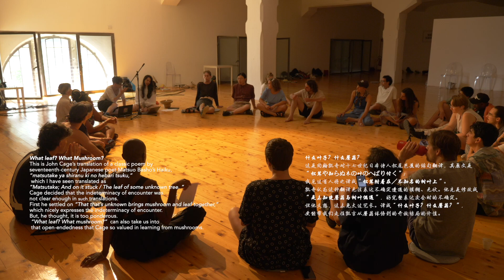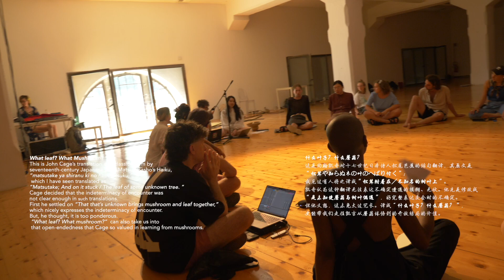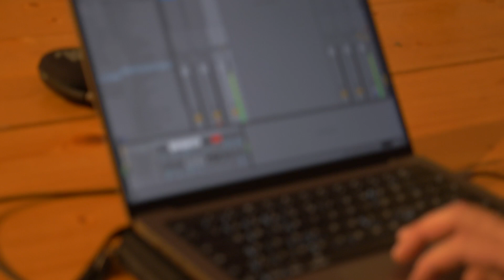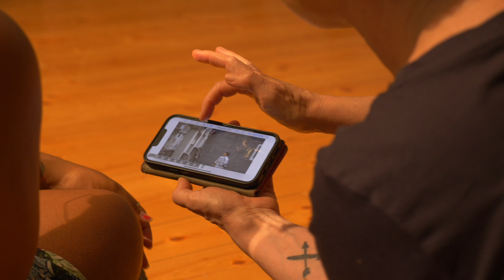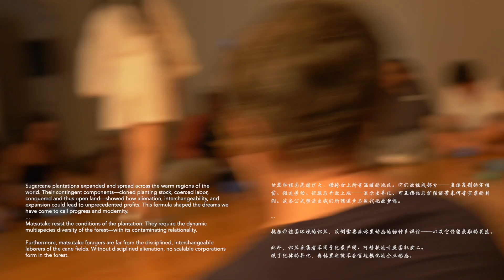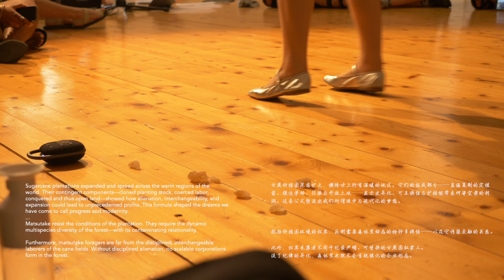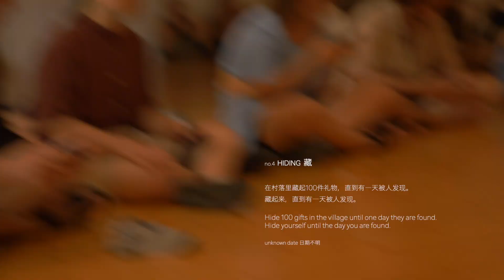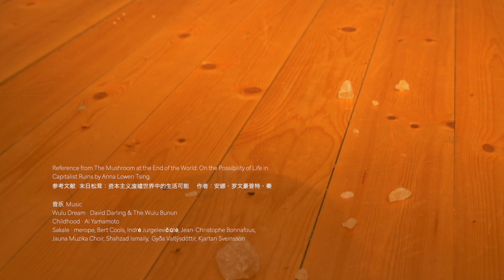WHAT LEAF? WHAT MUSHROOM? Time Alternatives: How do we meet in jet lag?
Five oversea instructions, occurring between Gulang Village in Shunde and Dro, Italy, during the summer of 2023.

Even though we find ourselves in uncertainty, at least we can meet in this way. Many words may go unspoken in a timely manner, so let’s quietly keep moving forward! Let’s continue meet across time zones and embrace each other from afar.

2023 Summer, 01 July, 15 July, 23 July
Instructions & Happening or ...